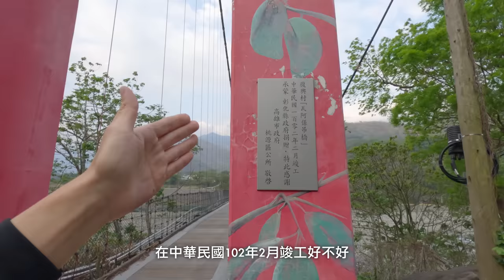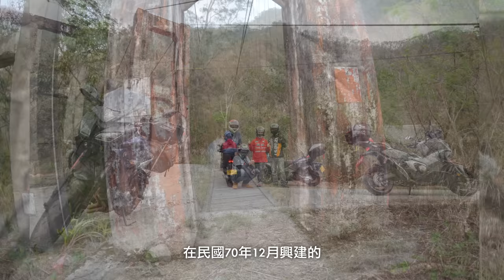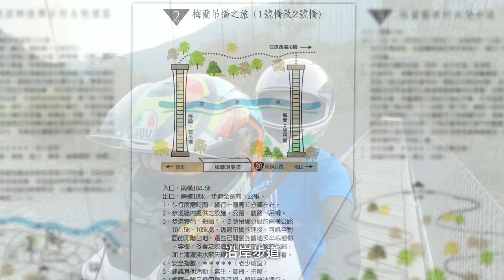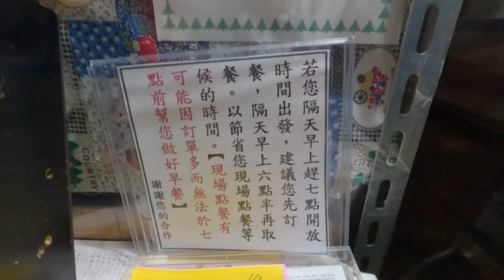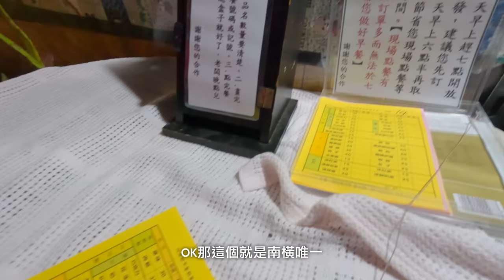【南橫這樣玩】部落吊橋騎到爽 X-ADV 摩托車旅行 EP1 南横公路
來南橫公路就是要這樣玩😁 不然只拍那顆石頭也太無趣了吧